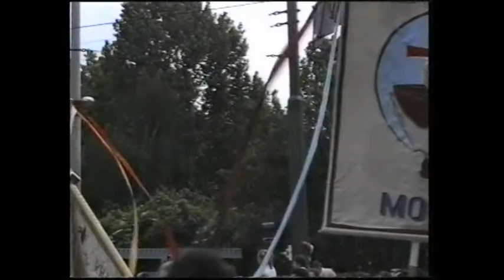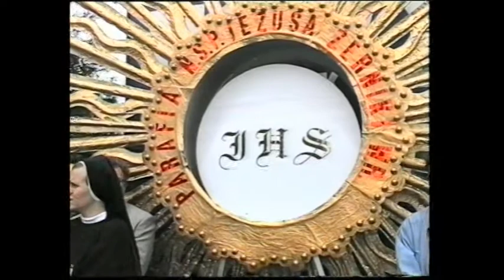Największa Procesja Świata. autor: W.Pitak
Wrocław 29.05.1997 r. Święto Bożego Ciała w czasie 46 Międzynarodowego Kongresu Eucharystycznego.

Przed Kongresem Wrocław zmienił swój wygląd - domy i obiekty publiczne świeżo odrestaurowano. Kościoły i obiekty religijne pięknie udekorowane symbolami papieskim, narodowymi , obrazami religijnymi i kwiatami. W  czasie Kongresu  w wielu punktach miasta, a przede wszystkim przed obiektami sakralnymi  występy zespołów artystycznych i małych grup wokalno-instrumentalnych z repertuarem religijnym.

Procesję od Hali Ludowej (dzisiaj: Stulecia) do Katedry, modlitwy przy 4 ołtarzach, pieśni, pochód kardynałów, biskupów, kapłanów, zakonników, korowody wiernych z całego świata komentuje bp senior  Ignacy Jeż z Diecezji Koszalińsko-Kołobrzeskiej.

Na Kongresie był również koszaliński reporter Władysław Andrzej Pitak , a ten film jest jednym z wielu jego  reportaży emitowanych w Telewizji Regionalnej BRYZA.